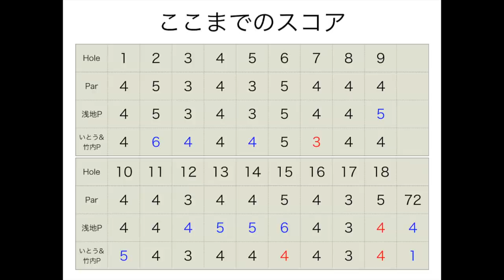ツアープロの低いスピンアプローチ。。現役男子シード選手と対決！[浅地洋佑プロ]@カレドニアンゴルフクラブ Part11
twitterはこちらから！